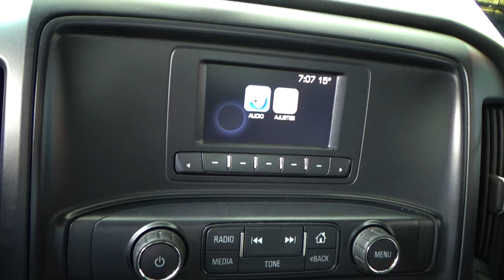Chevrolet / Silverado 3500 / 2016 - 9614